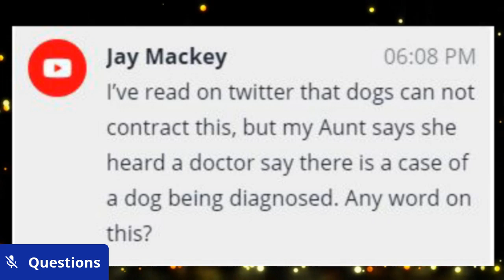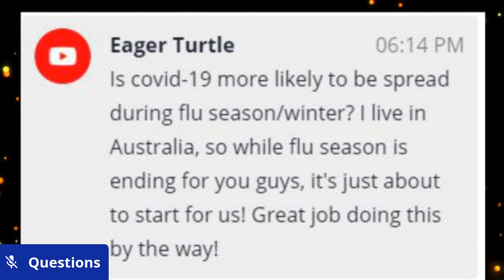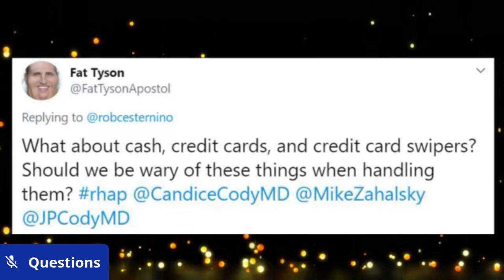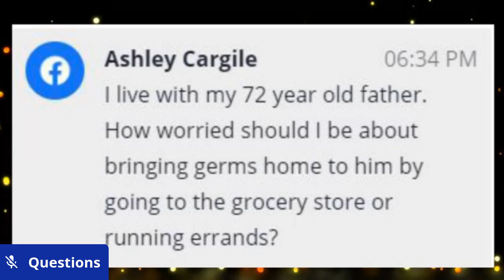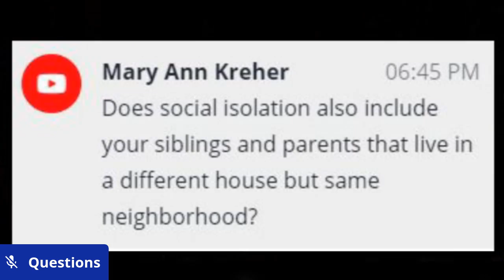COVID-19 Q&A LIVE - March 15, 2020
Dr Mike Zahalsky is joined by Drs Candice & John Cody to answer your questions about the Coronavirus (COVID19) LIVE on Rob Has a Podcast.